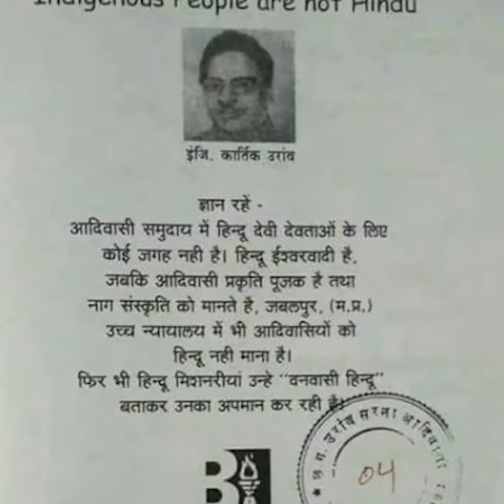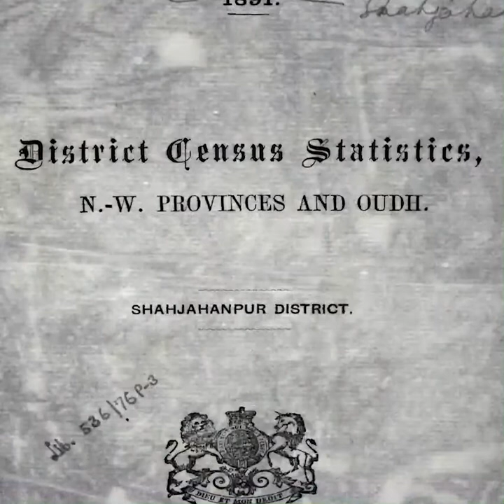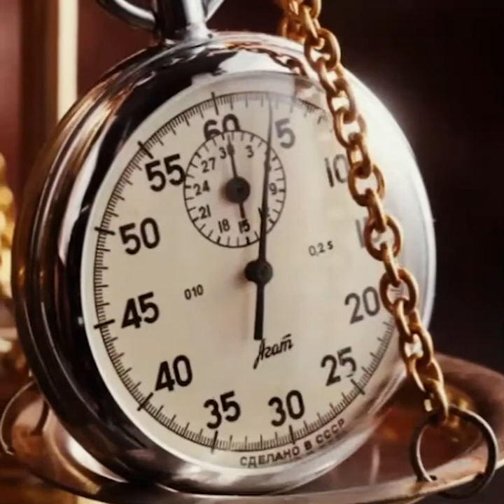जागो हिंदू जागो : देखिए कैसे वनवासी हिंदुओं को ईसाई बनाया जा रहा है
डा.राममनोहर  लोहिया  वानरों  को  बंदर  नहीं  मानते,  अपितु  इन्हें  मनुष्य  ही  मानते  हैं  जो  वन  में  रहते  थे।  वानर  से  ऐसा  शब्दबोध  भी  होता  है,  वन-नर=वानर।  रामायण  कथा  वनवासियों  के  पराक्रम  और  अतुल्य  सामर्थ्य  की  कथा  है

वनवासी  सनातन  से  चले  आ  रहे  भारतीय  कुल  परिवार  के  अभिन्न  और  अविभाज्य  जन  हैं।  यदि  कोई  विभेद  है  तो  वह  है  जीवन  और  विचार  शैली  का,  परंपरा  परिवेश  और  पर्यावास  का।  वो  प्रकृति  के  साथ  गुंथे  हैं  और  ये  प्रकृति  को  भी  वस्तु  संपदा  की  दृष्टि  से  देखते  हैं।

पाश्चात्य  इतिहासकारों  ने  प्रचारित  किया  कि  चूंकि  मोहन  जोदड़ो  के  पुरातत्व  अवशेष  पांच  हजार  साल  पुराने  हैं,  अतः  निश्चित  ही  वे  वेद  पूर्व  सभ्यता  के  लोग  रहे  होंगे.  जिन्हें  बाहर  से  आये  आर्य  लोगों  ने  नष्ट  कर  दिया  या  पराजित  कर  जंगलों  में  भगा  दिया  और  उनके  शहरों  पर  स्वयं  कब्जा  कर  लिया.  यह  कोरी  कल्पना  के  अलावा  और  कुछ  भी  नहीं  है

मोहन  जोदड़ो  जैसे  जोसे  शोध  आगे  बढ़ा,  आर्य  द्रविड़  की  मिथ्या  धारणा  की  हवा  निकल  गयी.  मोहन  जोदड़ो  से  प्राप्त  शिव  फलक  में  स्पष्ट  रूप  से  सिन्धु  घाटी  की  लिपि  में  ही  वेदों  के  नामों  का  स्पष्ट  उल्लेख  प्राप्त  हुआ  यह  सिद्ध  हो  गया  कि  वेद  पांच  हजार  साल  से  भी  अधिक  प्राचीन  हैं.